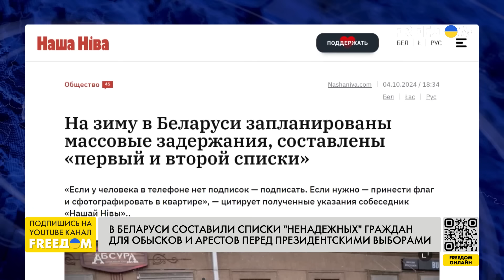⚡️АРЕСТЫ и ОБЫСКИ перед выборами: Лукашенко пытается ПОДАВИТЬ оппозицию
Лукашенко суетится в преддверии выборов. Операция ВСУ в Курске продемонстрировала неспособность Путина контролировать кризис даже на своей территории, что вызывает у Лукашенко сомнения в его поддержке в случае аналогичной ситуации в Беларуси.
В прямом эфире телеканала FREEДОМ поговорили об этом с белорусским оппозиционным политиком, руководителем Агентства евроатлантического сотрудничества Валерием Ковалевским.